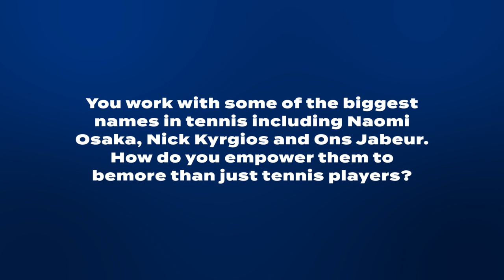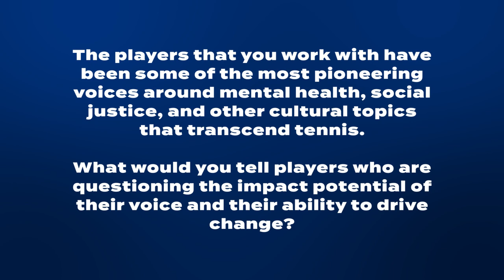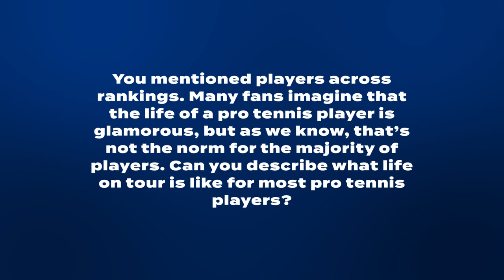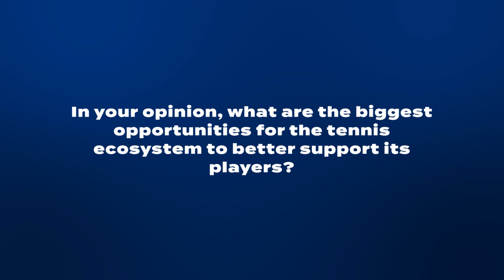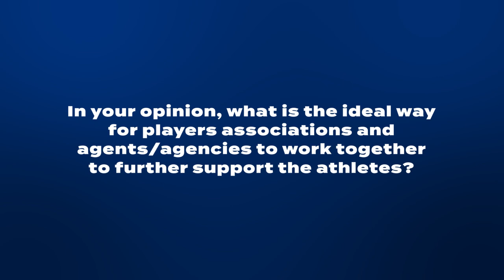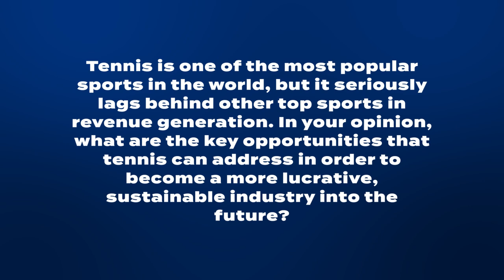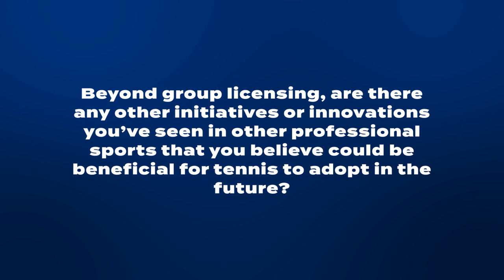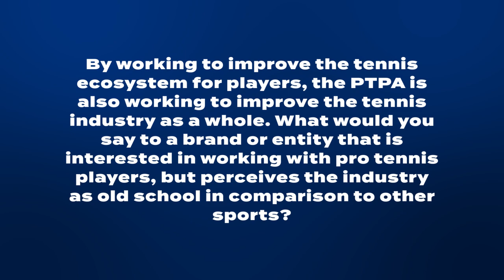Sit down with Stuart Duguid: Agent for Naomi Osaka, Nick Kyrgios, Ons Jabeur | PTPA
Stuart Duguid - Founder of EVOLVE talent agency and long-time tennis agent - sat down for a chat with the PTPA in Paris, France. Stuart spoke with the PTPA about working with world-class tennis players, how to empower professional athletes, the relationship between a players association and agents/agencies, group licensing in tennis, and much more.